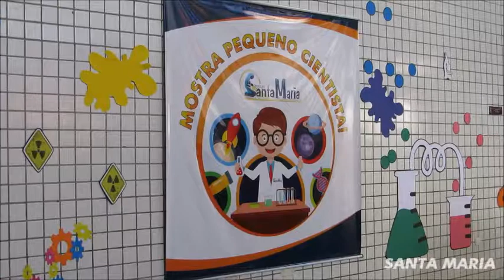PEQUENO CIENTISTA SANTA MARIA 2018!